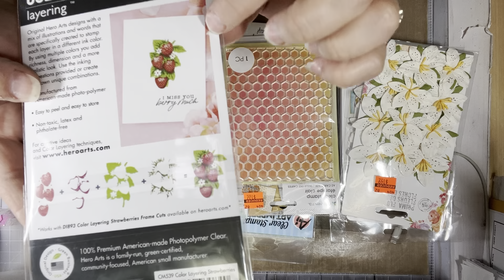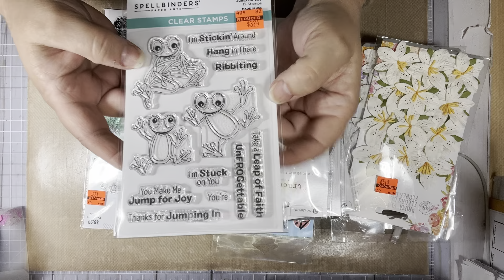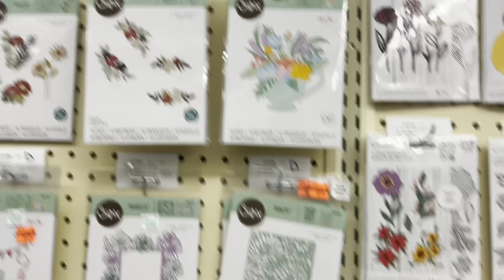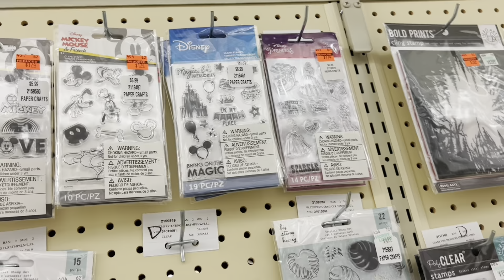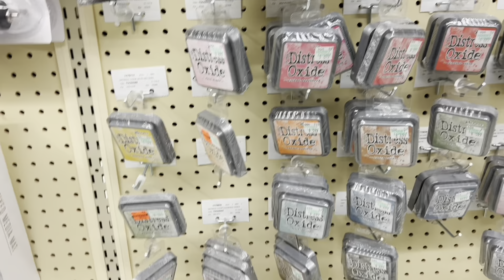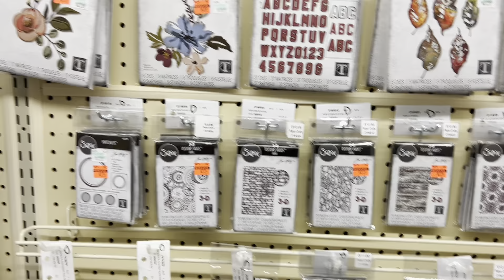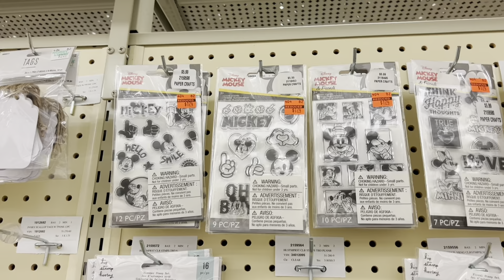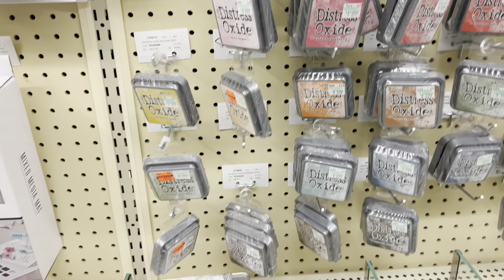Hobby lobby clearance has started again. 8/20/22